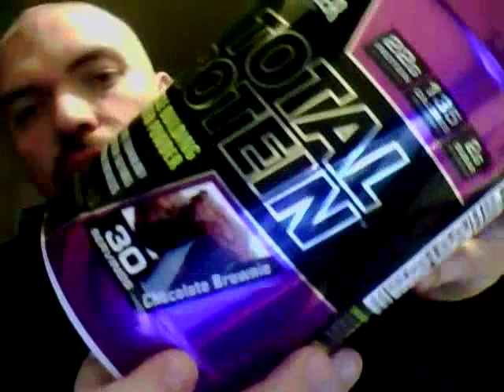Hablando de "Total Protein" por Cutler Nutrition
Este producto me dejó muy impresionado porque tiene ingredientes excelentes, es bajo en calorías, y sabe increíble. Estos son todos excelentes atributos para una proteína en polvo.